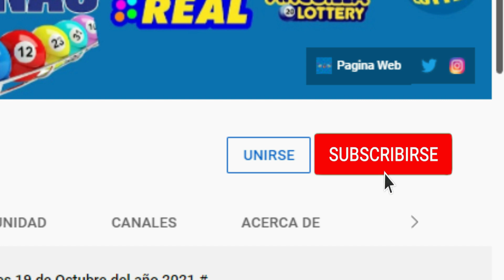Anguilla Lottery 1:00 PM Resultados de hoy Sábado 28 de Mayo del 2022